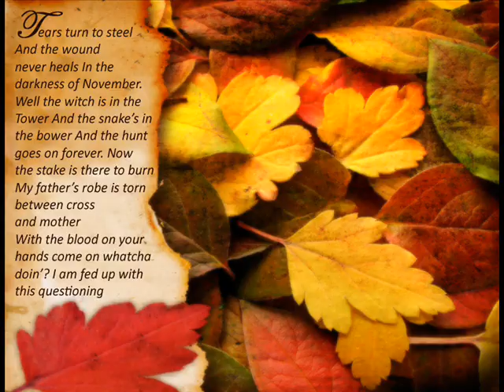Tori Amos - Oscar's Theme